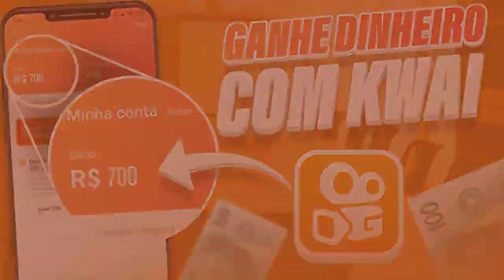⚫️🔴 VEJA AGORA APRESENTAÇÃO DE ROGER GUEDES NO FLAMENGO